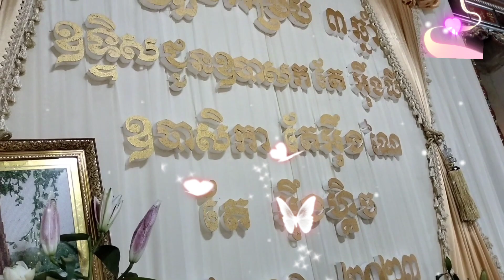ខួប ៣ឆ្នាំ ឧបាសក តែ អុឹងលី....